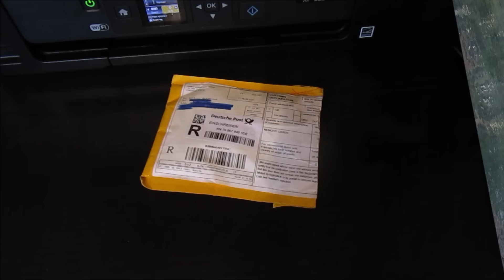AliExpress - распаковка. SD - карта памяти на 8 ГБ.